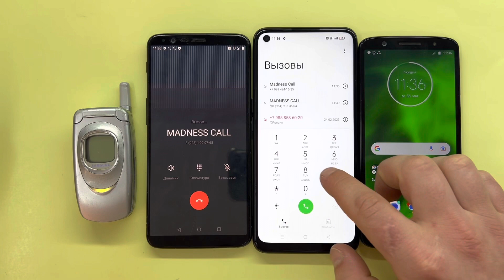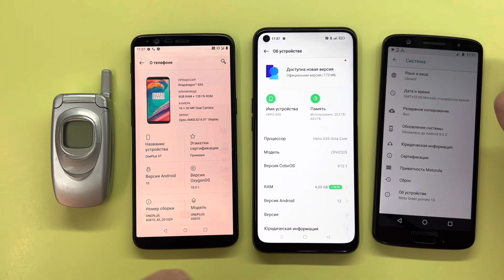Mobile Calls Old Samsung A800, One Plus A5010, Oppo A51, Moto Green 1S/ Incoming Crazy Call